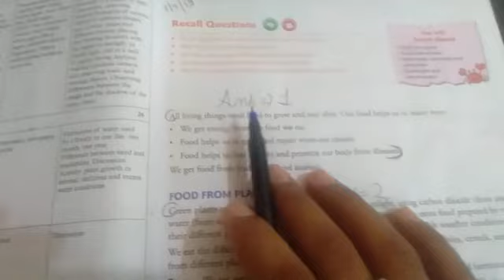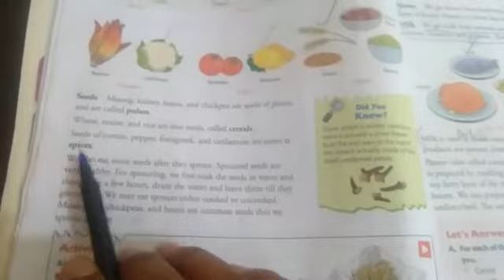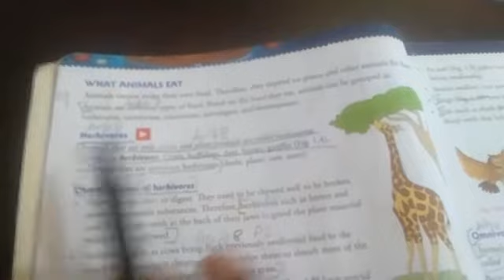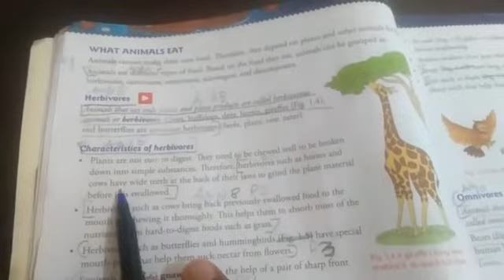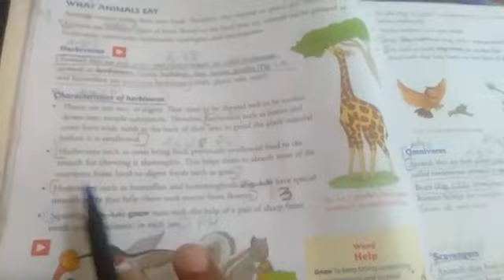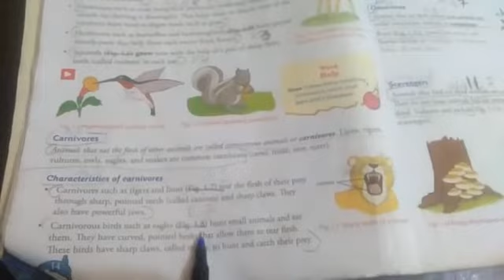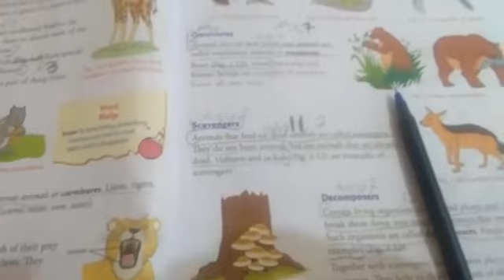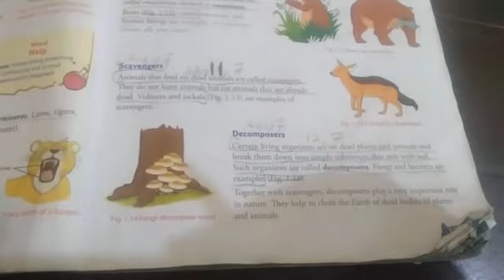Science class 6th chapter 1: food: where does it comes from (lecture 2)